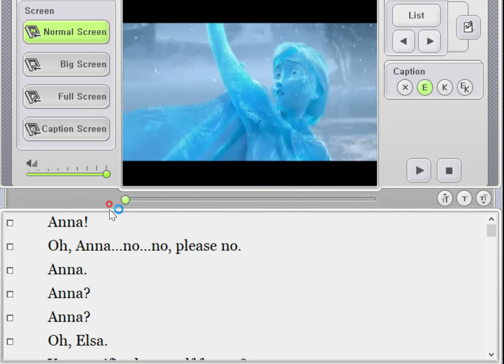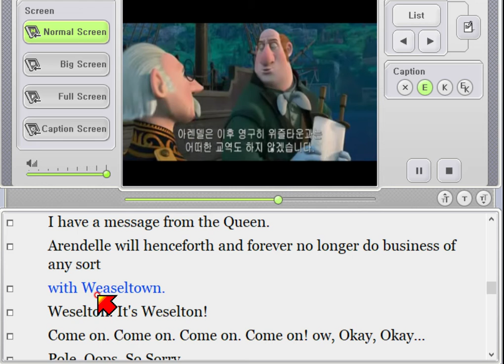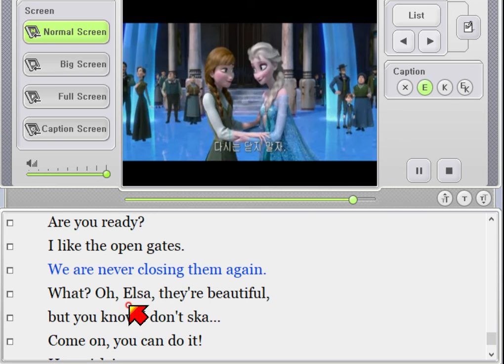19편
Anna!
    Oh, Anna...no...no, please no.
    Anna.
    Anna?
    Anna?
    Oh, Elsa.
    You sacrificed yourself for me?
    An act of true love will thaw a frozen heart.
    Love...will thaw...
    Love... Of course.
      Elsa?   Love.
    I knew you could do it.
    Hands down, this is the best day of my life...
    and quite possibly the last.
    Oh, Olaf. Hang on, little guy.
    Hey, my own personal flurry.
    Anna? But she froze your heart.
    The only frozen heart around here is yours.
    I will return this scoundrel to his country.
    We shall see what his twelve big
    brothers think of his behavior.
    Arendelle thanks you, my Lord.
    This is unacceptable.
    I am innocent. I'm a victim of fear.
    I've been traumatized. Ow! My neck hurts.
    Is there a doctor I could...No?
    I demand to see the Queen!
    I have a message from the Queen.
    Arendelle will henceforth and forever
    no longer do business of any sort
    with Weaseltown.
    Weselton. It's Weselton!
      Come on. Come on. Come on.   Come on! ow, Okay, Okay...
      Pole.   Oops. So Sorry.
    Okay. Okay. Here we are.
    I owe you a sled.
    Are you serious?
    Yes. And it's the latest model.
    No. I can't accept this...
    You have to. No returns. No exchanges. Queen's orders.
    She's named you the official
    Arendelle Ice Master and Deliverer.
      What? That's not a thing.   Sure it is.
And it even has a cup holder. Do you like it?
    Like it? I love it...
    I could kiss you!
    I could. I mean I'd like to. I'd...
    may I? We me...I mean, may we?
    Wait, what?
    We may.
    Summer!
    Hello.
    Are you ready?
    I like the open gates.
    We are never closing them again.
    What? Oh, Elsa, they're beautiful,
    but you know I don't ska...
    Come on, you can do it!
    Hey, girls!
    Hey, Guys.